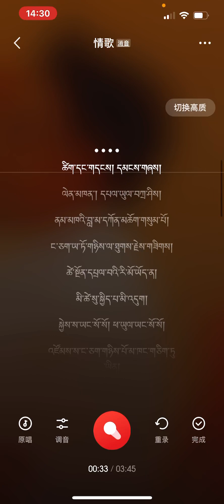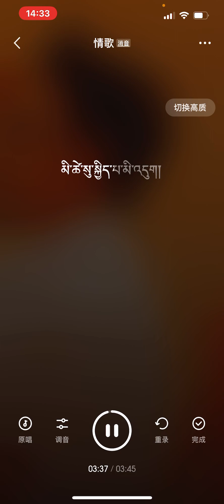Tibetan Karaoke Payul Tashi Ngari Dzalhu